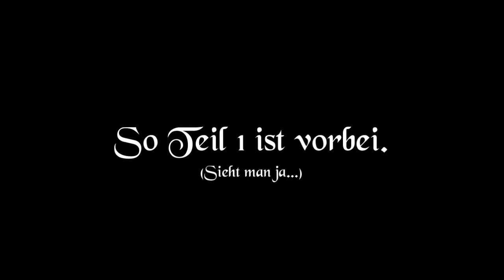NFS Most Wanted Megaverfolgung #2 Part 1 - 30 Minuten knacken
Eine nahezu sinnlose Verfolgung. Dient nur dazu um bei der Rangliste unter Verfolgungsdauer auf Platz 1 zu kommen.